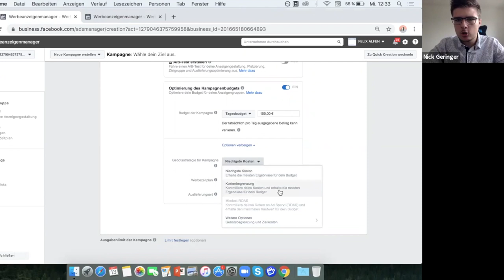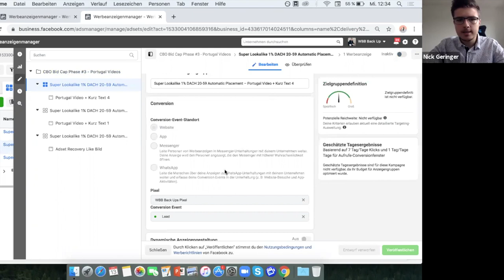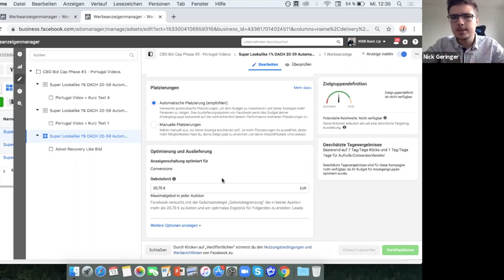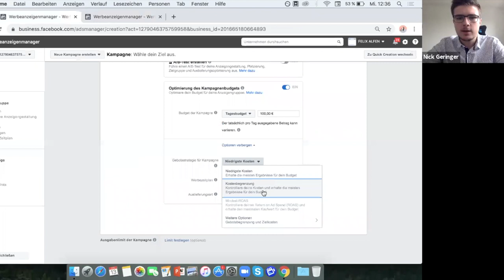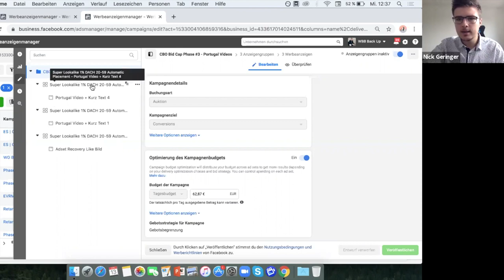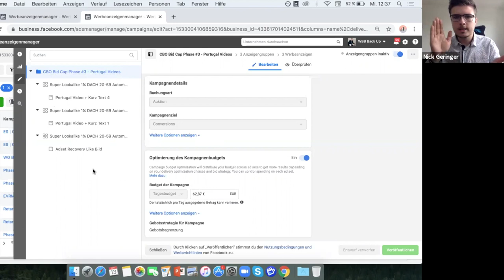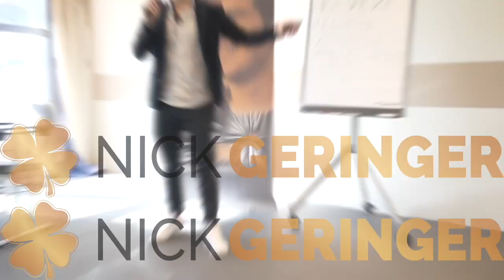Fortgeschritten: Facebook Ads CBO Cost Cap, Bid Cap, Broad Strategien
Mehr zu Nick Geringer (mir):

▶︎Du willst Leads für deinen Vertrieb generieren? Dann schau dir das hier an
▶︎Exklusive Einblicke, Tipps & Stories, die ich hier auf YouTube nicht teile, findest du im Social Media Magnet Podcast.

Seit 2017 coache ich Anfänger sowie erfahrene Marketer im "Social Media Agentur Academy" Programm und helfe ihnen dabei, ihre eigene Social Media Agentur aufzubauen, sowie dafür Kunden zu gewinnen. Wenn du mehr darüber erfahren oder selbst zum Social Media Profi werden möchtest